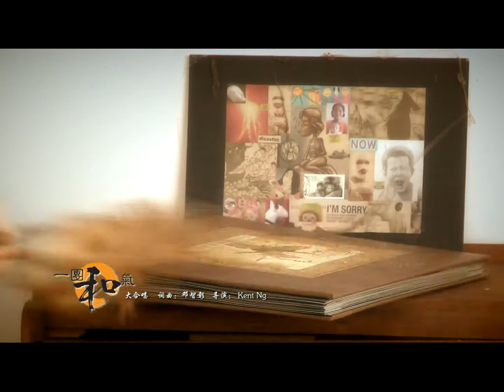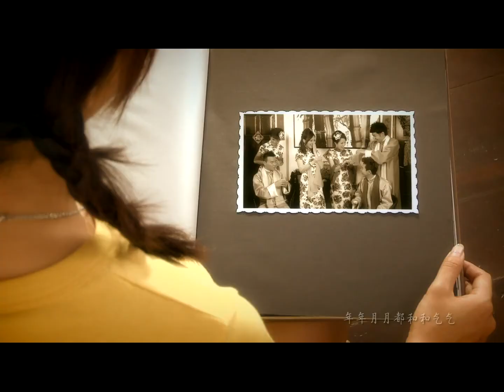oneFM CNY 2012 - 一团和气 YI TUAN HE QI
一团和气 YI TUAN HE QI - oneFM CNY 2012